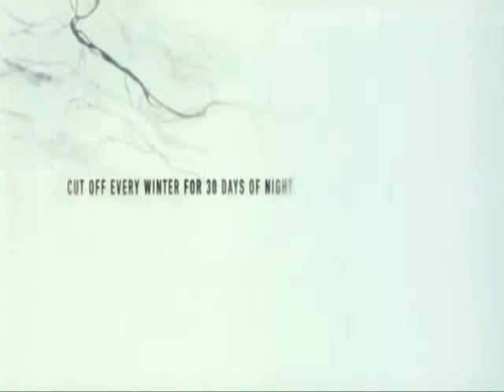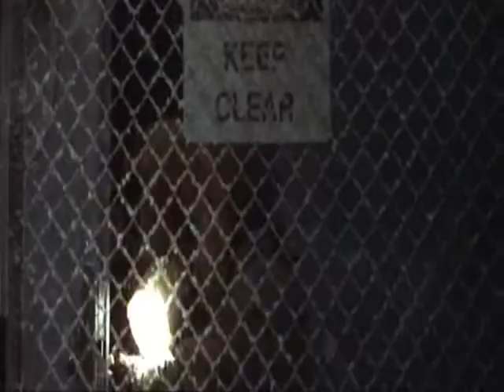30 Days of Together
Latest Video, 30 Days of Night featuring NIN- We're In this Together

I have to say that I was pleasantly surprised by this movie, I didn't know that this was a Sam Raimi movie until after I watched it and I love the man's work, he's such a great director.